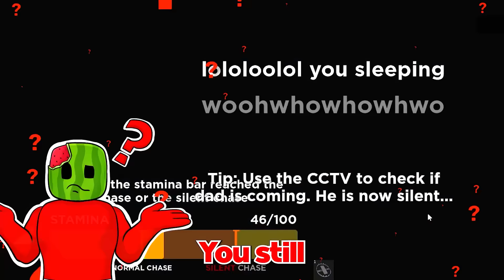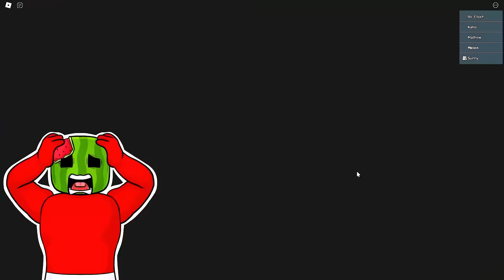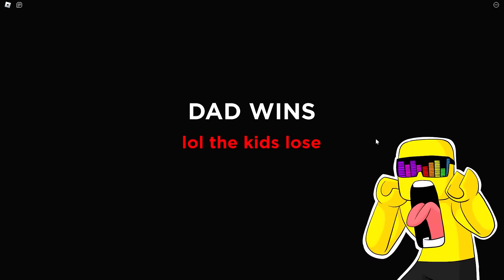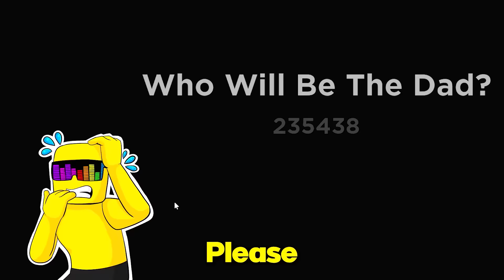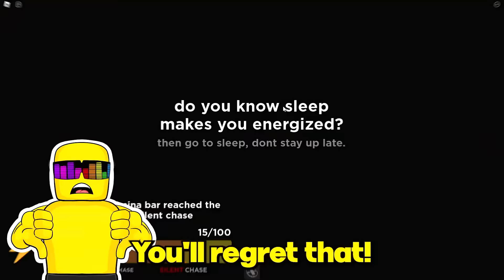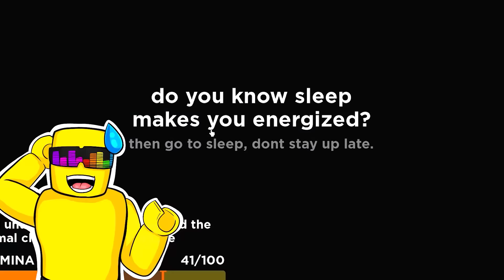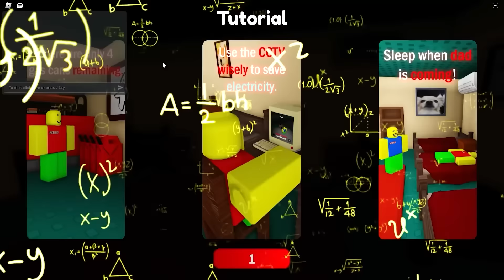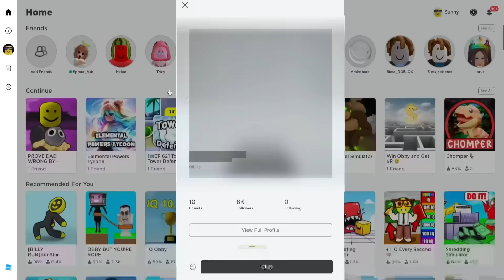ROBLOX But WEIRD STRICT BOSS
Sunny and Melon play ROBLOX but this time we must escape MY WEIRD STRICT BOSS. We must WORK ALL NIGHT to please our boss...Do we actually survive or is this the LAST OF US?